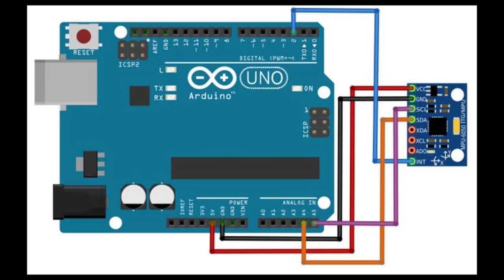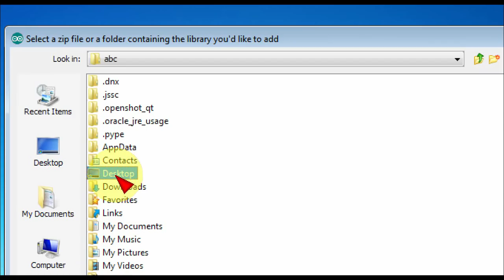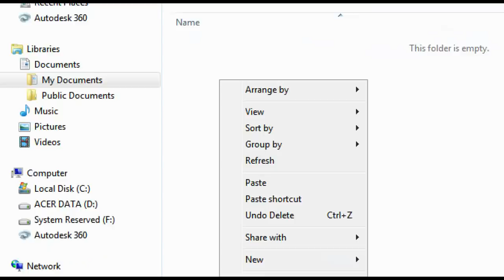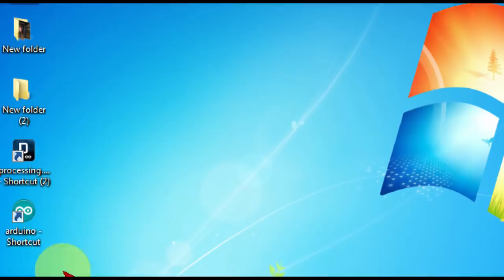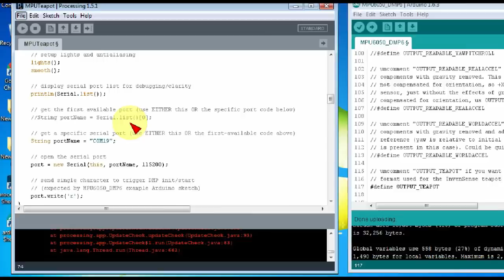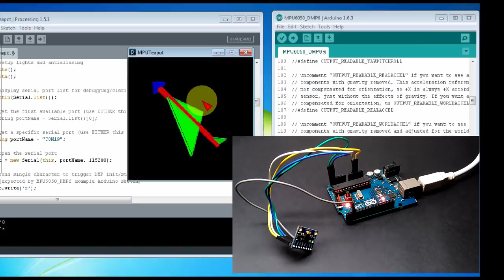MPU-6050 Gyroscope Teapot demo 3D simulation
This video i about MPU-6050 Gyroscope Teapot demo 3D simulation tutorial.

Download link

My Gears :-